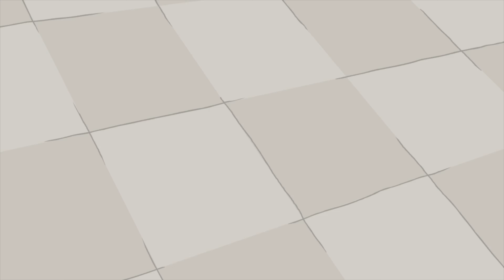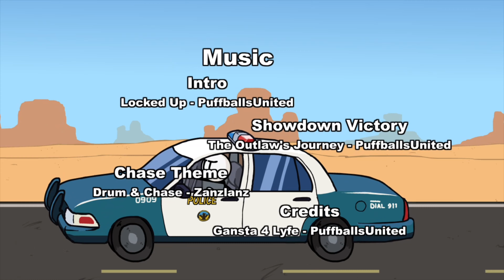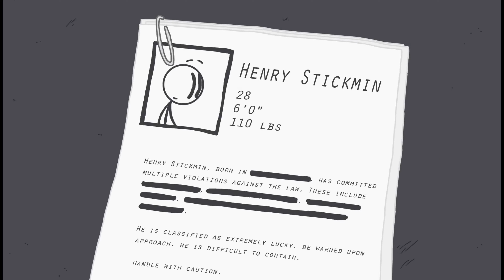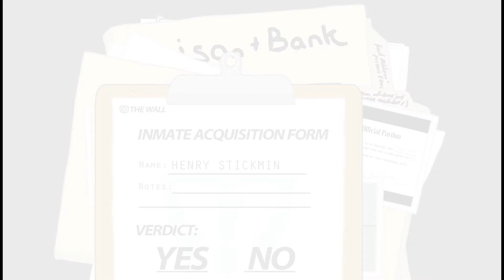Henry Stickmin Diffrent Options Story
3 months spent on this for probably nothing in return. I have re-done 90% of the options leading to the "Toppat King" Route. Most of the options are fail but they actually work while others are completely new. Everything is edited by myself, some options may seem familiar as this video has been inspired by the countless videos on these.